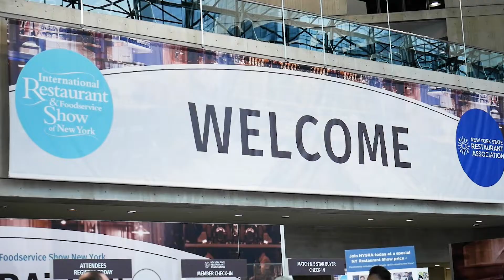International Restaurant & Foodservice Show of New York 2022